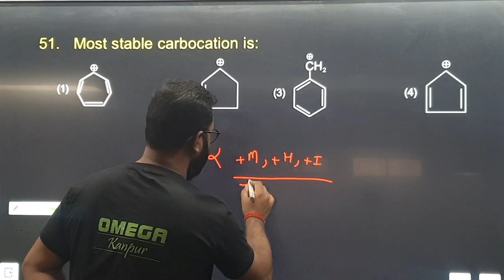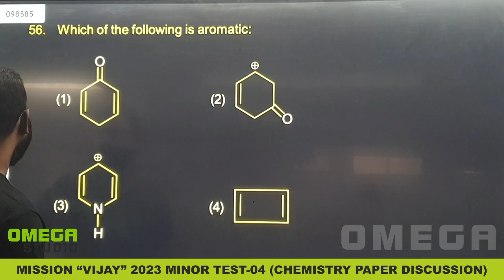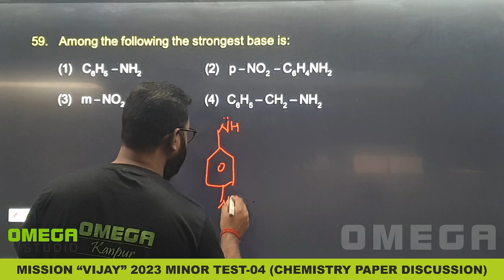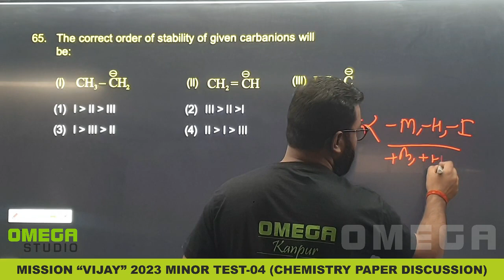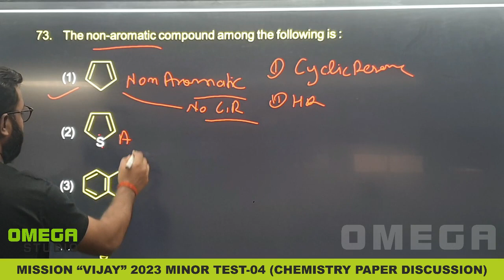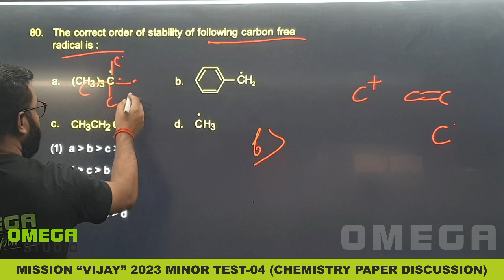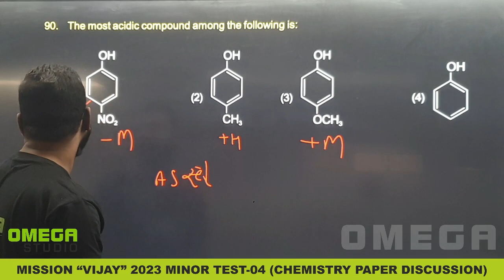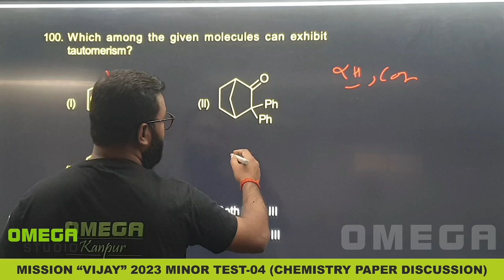NEET 2023 | Mission"VIJAY"2023 | MINOR TEST-04 | CHEMISTRY PAPER DISCUSSION | OMEGA CAREER INSTITUTE